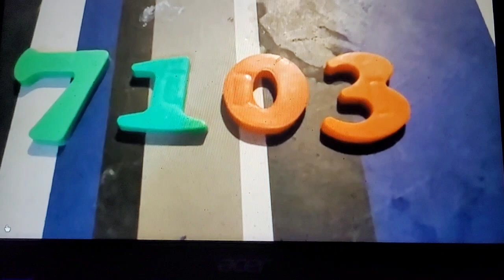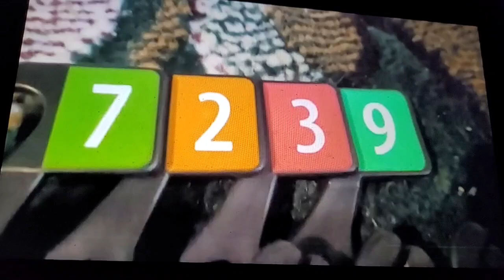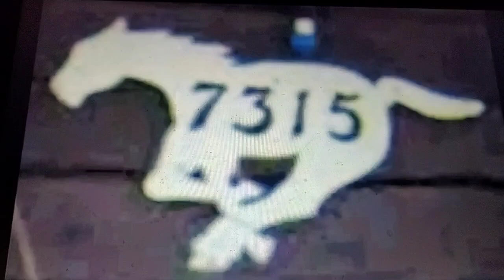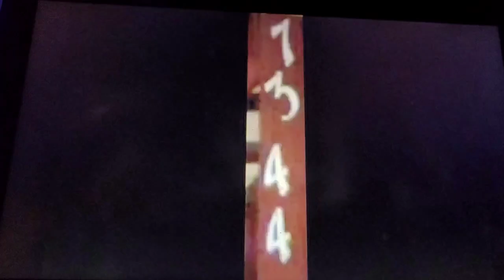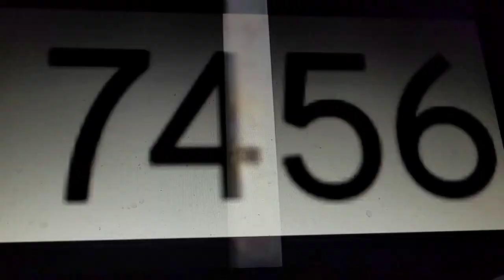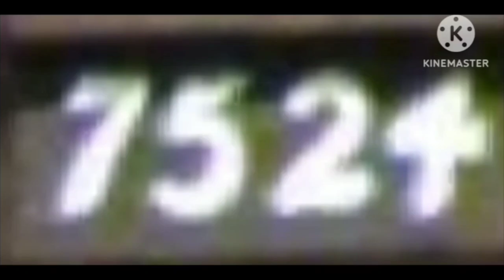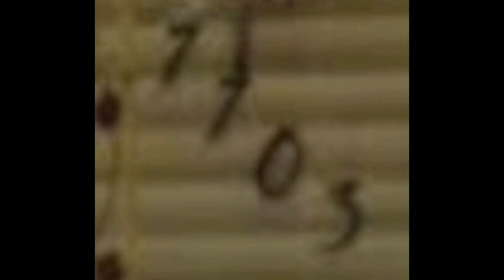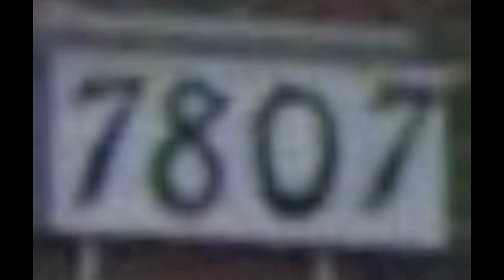Exotic number creatures 7807